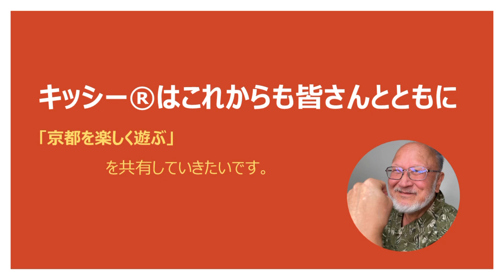ウェスティン都ホテル京都と大森リゾートキャンプ場のコラボ企画が実現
京都のアメリカ村🇺🇸大森リゾートキャンプ場は、持ち前のアメリカテイストにより近年、『京都のアメリカ村』とも呼ばれるようになっている。

ウェスティン都ホテル京都では￼、利用者のためだけに提供するプログラムとして、アクティビティプログラムというものを用意している。そのコンセプトは、『ウェスティン都ホテル京都では、ホテルでの滞在時間をより豊かに、心安らぐお時間をお過ごしいただけるアクティビティをご案内いたします。』そのアクティビティの一つとして、『美山観光＆キャンプ体験〜美山かやぶきの里の美しい原風景や伝統文化に触れる』を、大森リゾートキャンプ場がオペレートすることになったということである。

京都北部の自然豊かな環境を日帰りで気軽に体験できます。午前中は季節によってツアー内容を選べる美山・北山観光の後、昼食は黒毛和牛のBBQをご準備します。(冬：美山かやぶきの里、春：２週間遅れの桜や藤や菖蒲など、夏：安全性の高い渓流遊び、秋：高雄など紅葉観賞)